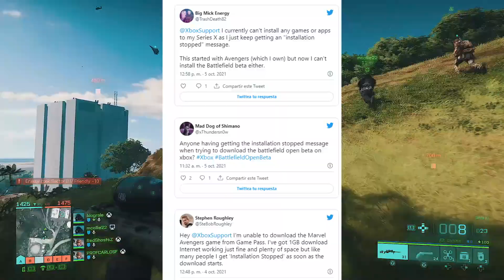XBOX! VEJA O PROBLEMA GRAVE QUE ESTÁ ACONTECENDO NO SERIES X VÁRIAS RECLAMAÇÕES ESTÃO ACONTECENDO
Nessé vídeo, vamos falar sobre um grave problema que está acontecendo no xbox series x e que tem tirado o sono de vários jogadores. Esse problema tem afetado principalmente a nova geração e nesse ralé news vamos descobrir o que está acontecendo e soluções que podemos usar no xbox para resolver. Não deixem esse vídeo sem apertar o like e apoiar o canal galera. Lembre-se sempre, só xbox pra ter uma comunidade sensacional assim. Bora conferir juntos e deixem a opinião de vocês.